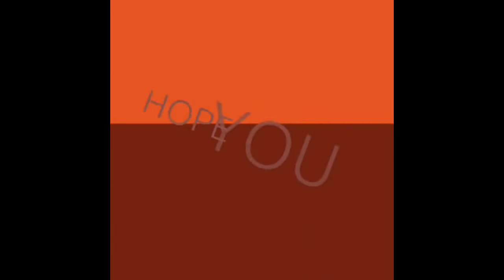Minecraft Xbox Creation: Part 1 Arkham Asylum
stuff and thangs